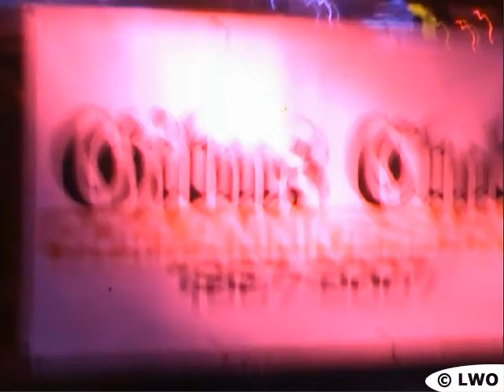40th anniversary party @ Gibus Club (2007)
Graff video during the "Nuit Blanche" party for the 40th anniversary of the Gibus Club in Paris (2007).